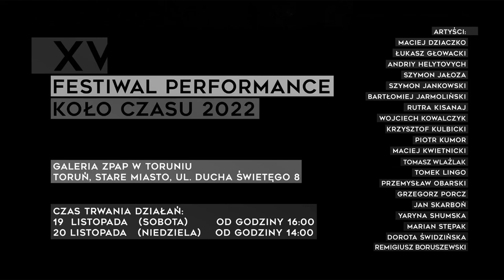Szymon Jankowski XV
XV Festiwal Performance Koło Czasu 2022
Galeria ZPAP w Toruniu, ul. Ducha Świętego 8

kurator festiwalu: Marian Stępak
autor oprawy wizualnej: Szymon Jankowski
autor dokumentacji filmowej: Remigiusz Boruszewski